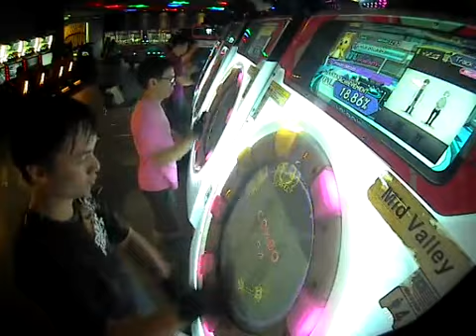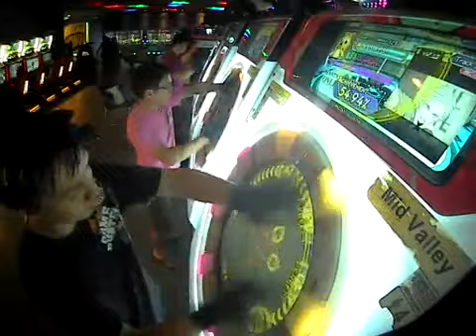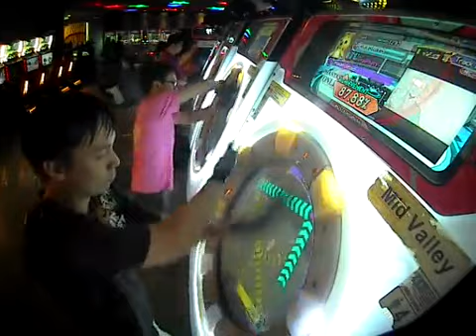[maimai Pink] RoXaSMYS Tomoki*2 Inokori Sensei Master All Perfect 100% Sync